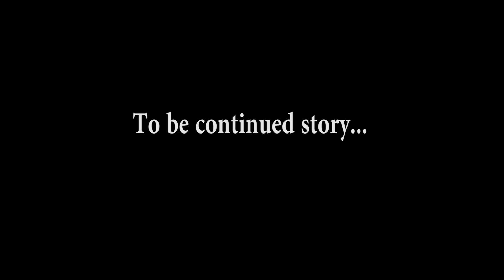Dinosaurs Jurassic World Dominion - Baby Blue vs Quetzalcoatlus, Scorpios Rex Battle